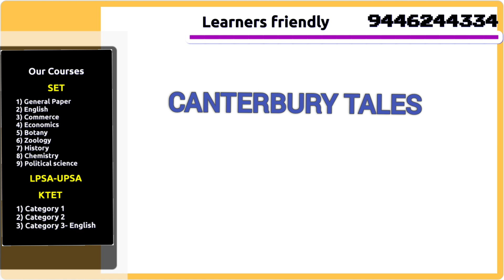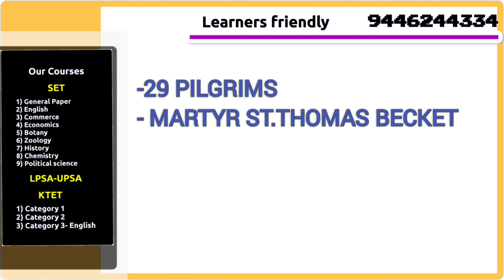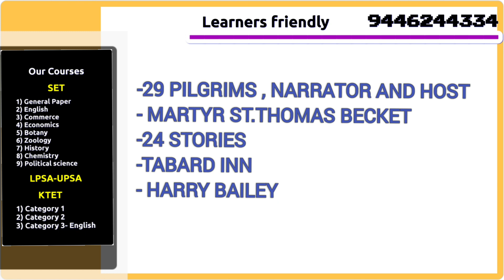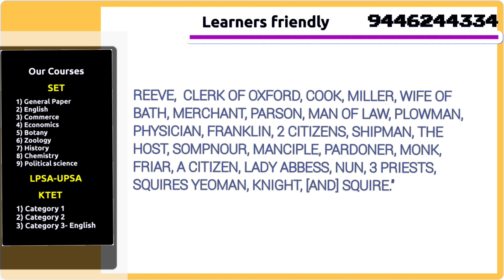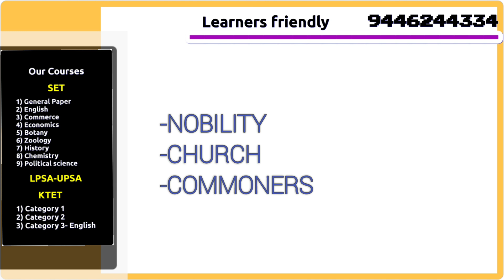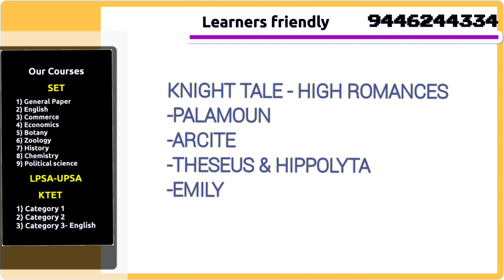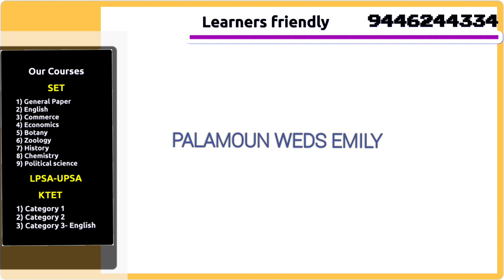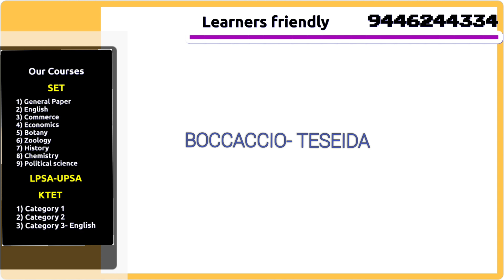SET ENGLISH LANGUAGE AND LITERATURE. Kerala SET Online Coaching . Canterbury Tales